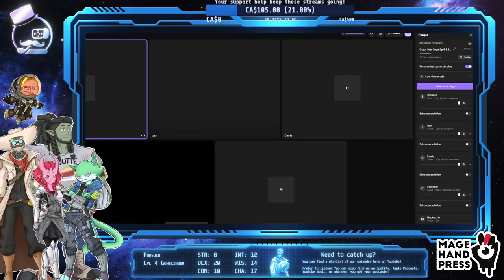SWE&D | The Crypt Star Saga | Episode 9 + 10 - Part 2